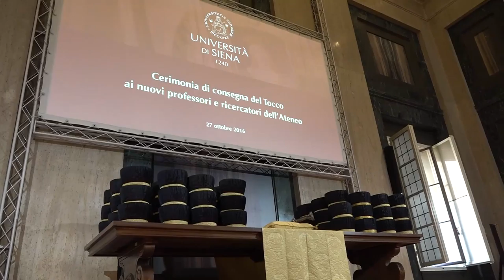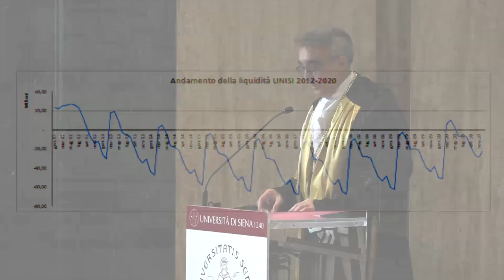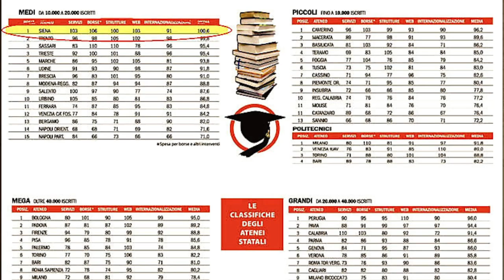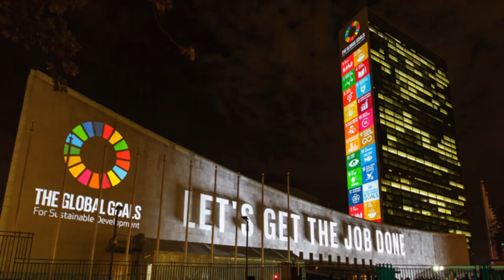Cerimonia di consegna del Tocco - 2016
Il 27 ottobre, alle ore 11.30, presso l'aula magna del Rettorato, si è tenuta la cerimonia di consegna del Tocco ai nuovi professori ordinari, associati e ricercatori dell'Università di Siena, segno di benvenuto e simbolo di appartenenza all'Ateneo.